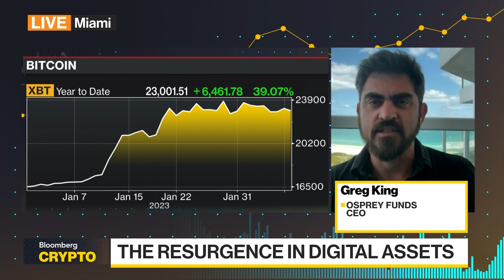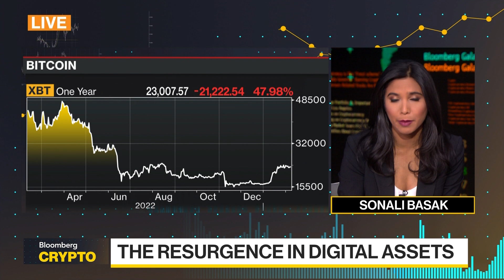Bitcoin Has Hit the Bottom: Osprey Funds CEO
Crypto has hit a bottom and is consolidating says Osprey Funds CEO Greg King on "Bloomberg Crypto."